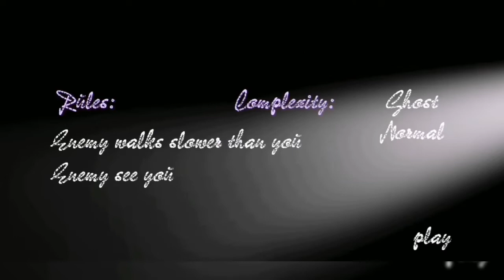Weeping Soul Full Oyun